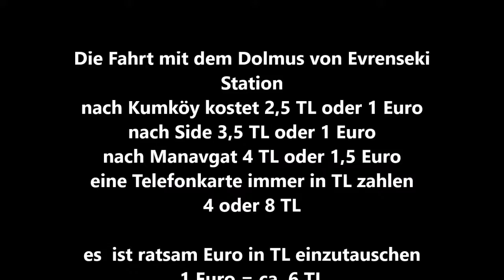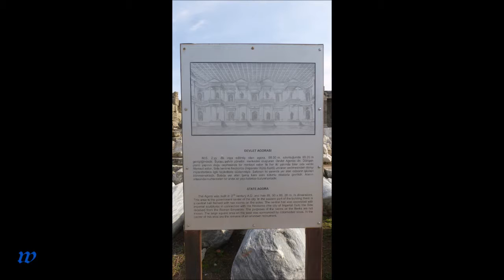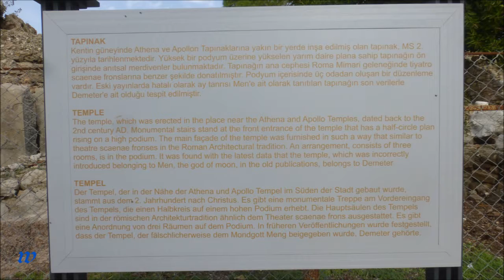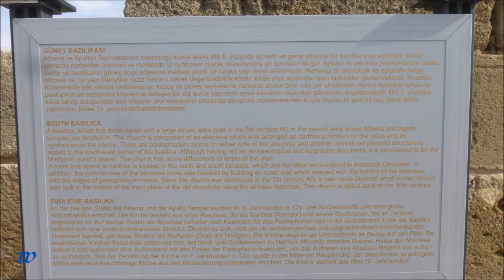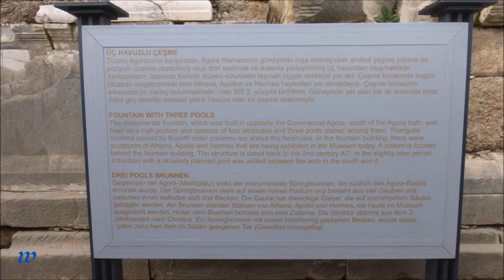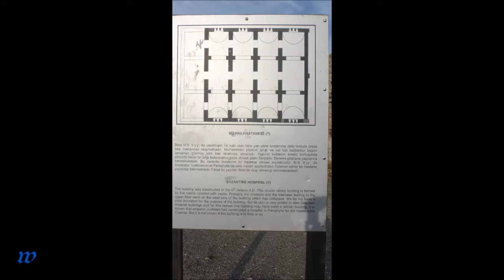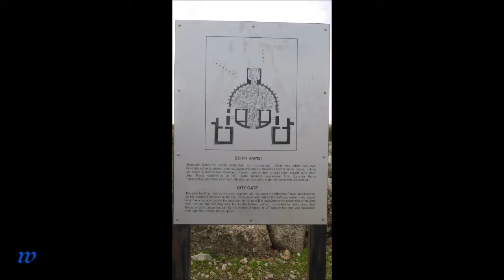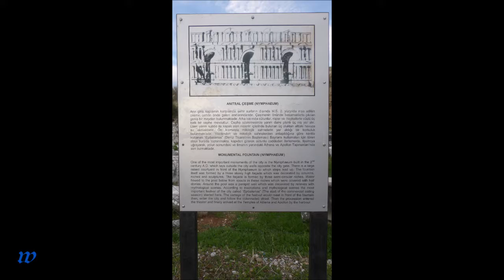Türkei * Evrenseki * Wanderung durch die Ruinen der Stadt Side * Antik * 18.11.2018